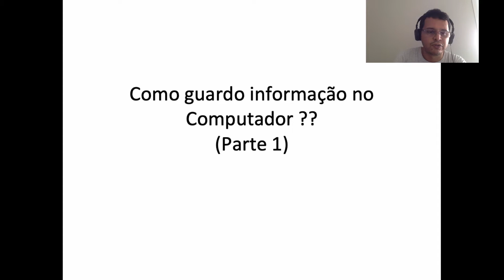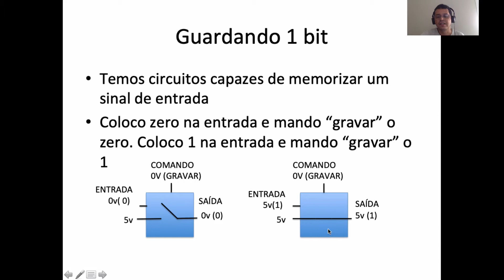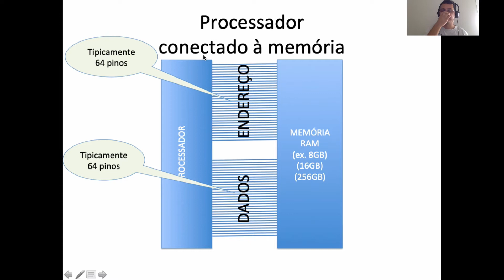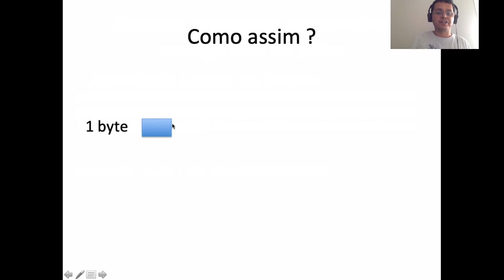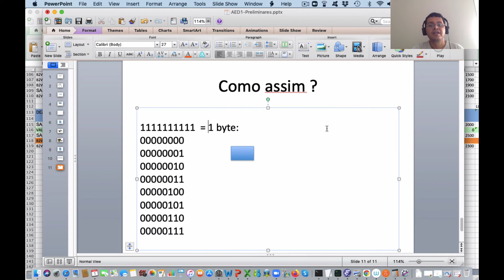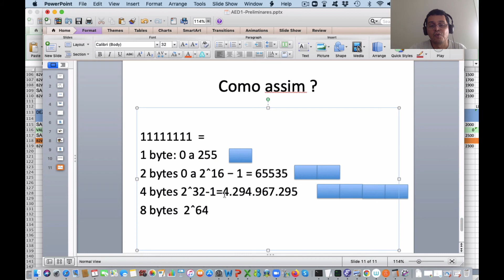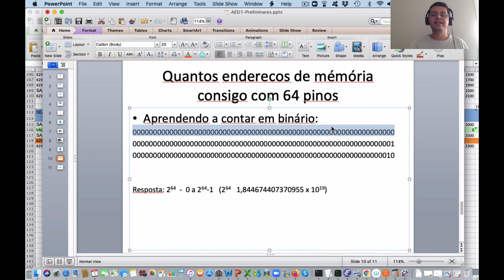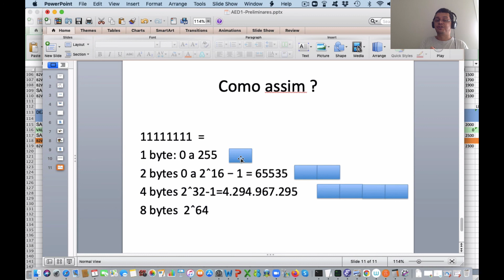AED1: Aula preliminar 1. Parte 1 - Como o computador guarda informação ?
Uma visão superficial sobre como funciona um computador (Parte 1). Falarei sobre como funciona o computador em nossas aulas preliminares. Vale estudar com mais cuidado (procure material na internet) como passar números de binário para decimal e de decimal para binário. Parte do curso de programação em linguagem C e do curso de Algoritmos e Estruturas de Dados I. Ensina a programar. Para iniciantes.

Errata:

Há um erro óbvio onde falo em 2^16 como sendo 65Kb, enquanto o correto é 64Kb.